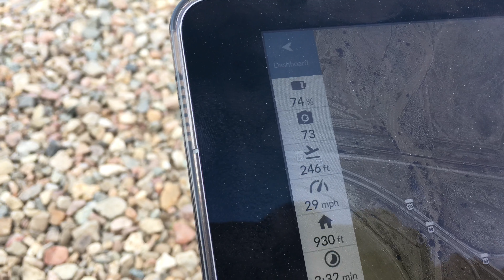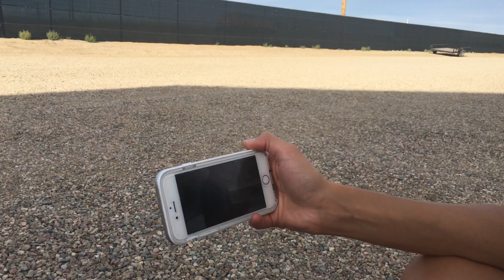590 - Another Day On The Farm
Heyo. Pot everywhere.